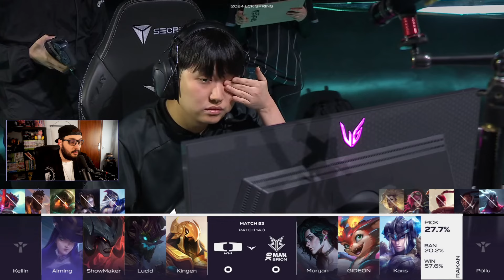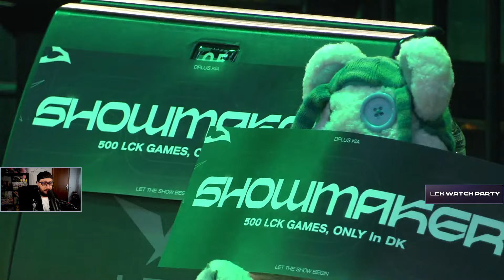¿SMOLDER TOP TANQUE PARA DPLUS KIA? - Dplus KIA vs. OK BRION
Para ver todo el contenido en directo